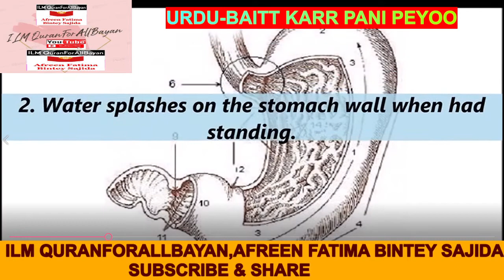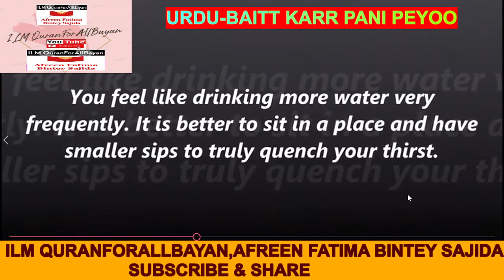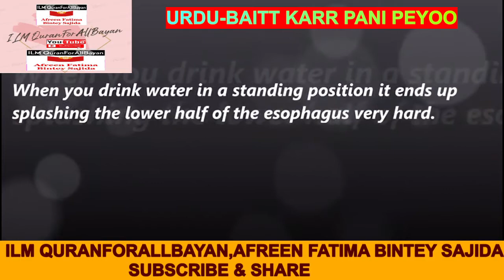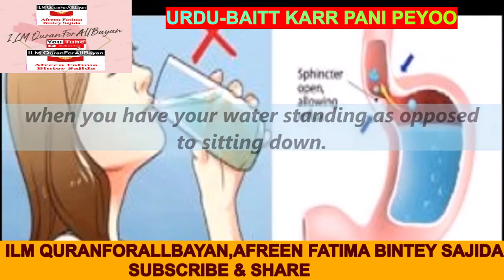URDU BAITT KARR PANI PEEYOO,ILM QURANFORALLBAYAN,AFREEN FATIMA BINTEY SAJIDA,4 MIN